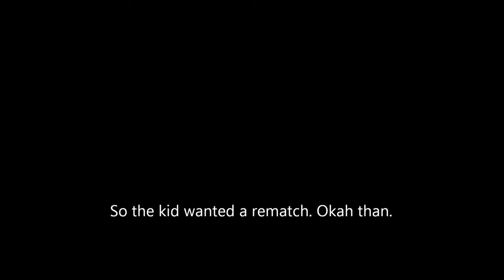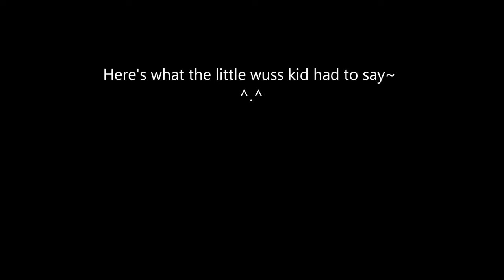WWE '13 - 1v1 - SpriteNick vs. SCOPEKING 66 (rages)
Due to STRICT updated Monetization policies by YouTube, ALL videos have been removed from the original channel, SpritePix, and uploaded here on this channel. Thank you for all the support ya'll have given me over the years!